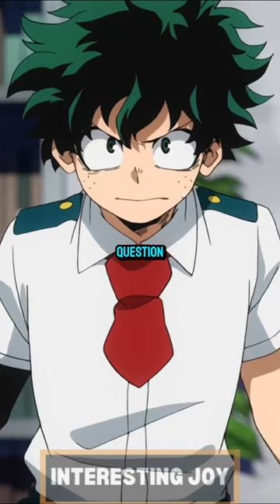The Vulnerable Duku is NO MORE